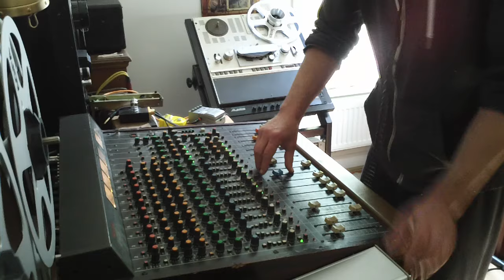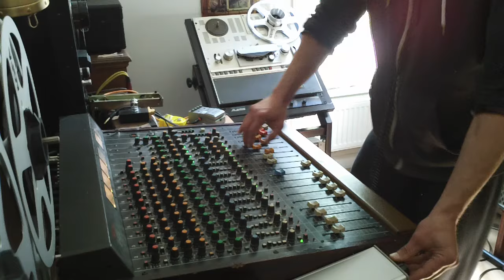Youth Iron Rock/Iron Dub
From the album release- Sounds Almighty - Nat Birchall meets Al Breadwinner Featuring Vin Gordon (Trombone) and David Fullwood (Trumpet). Live mix in the studio.